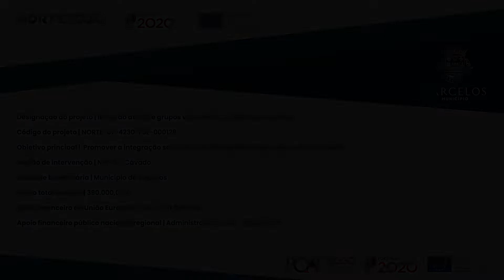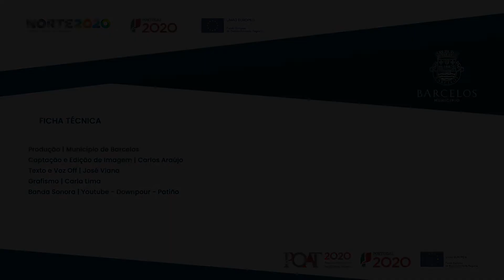Recriart - Cultura para Todos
CAMPANHA POAT – Programa Operacional de Assistência Técnica 2020

Os fundos comunitários têm contribuído decisivamente para o desenvolvimento do concelho de Barcelos. Esta ação de divulgação está a ser financiada pelo POAT. Veja aqui uma dessas realizações.